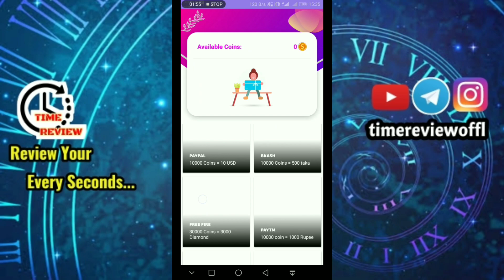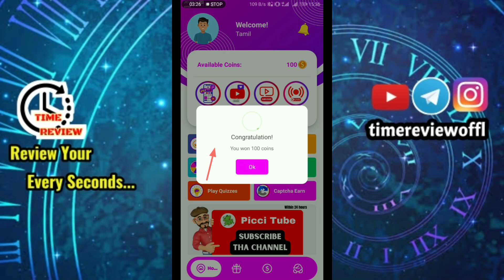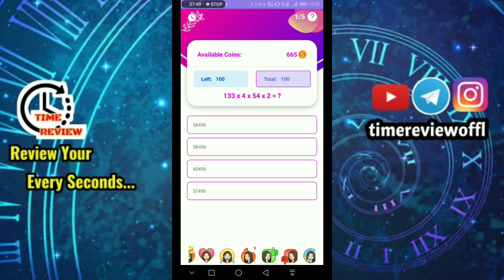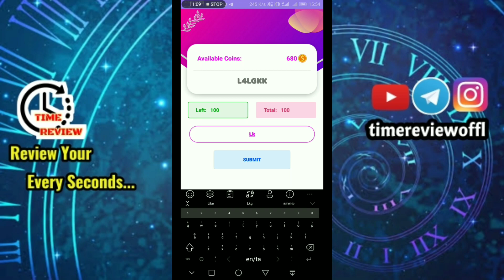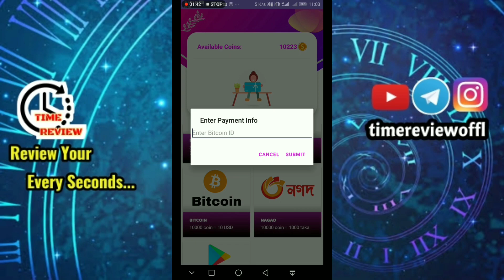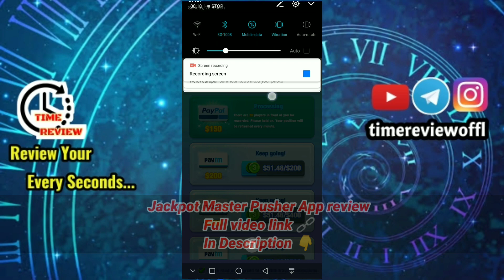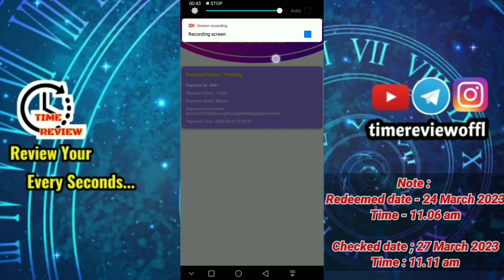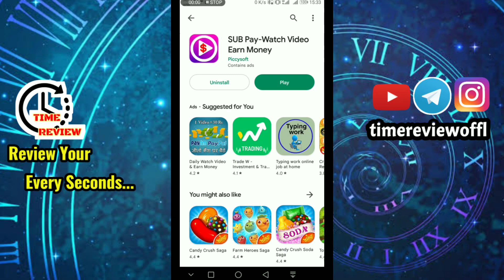Sub pay app Review | full review result in Tamil | online money earning app | Time Review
Welcome to 💐 ⌚ TIME REVIEW

    -Review Your Every Seconds...

📝 In this  channel we review online money earning websites/apps and do we get genuine income?
🤔 So how much money is coming ?
🙄 How many days is it?
 🤗 Withdrawal process & proof?
 🏦 How many days will it take to get the money in the bank account?

 ⌚ Are we getting a decent income for the time we spend?

 👉 Can we earn money with these websites/apps? or  can't? It can be clearly understood

📩  Also DM us on our Instagram &  Telegram channel (video link 🔗) to know the authenticity of online money earning websites/apps that you see in videos on social media websites (Youtube,Facebook,Twitter,Instagram,etc...). We reply immediately and upload review video 🎬

📝 நமது TIME REVIEW channel -ல் நாம் online money earning websites/apps ஐ review செய்து அதில் நமக்கு நேர்மையான வருமானம் (genuine income) வருகின்றதா?
🤔 அப்படியானால் எவ்வளவு பணம் வருகிறது?
🙄 எத்தனை நாட்கள் ஆகிறது?
🤗 withdrawal process & proof ?
🏦 எத்தனை நாட்களில் பணம் வங்கி கணக்கில் கிடைக்கும் ?

⌚ நாம் தான் செலவிடும் நேரத்திற்கு தகுதியான வருமானம் வருகின்றதா ?

👉 இந்த online money earning websites/apps மூலம் பணம் சம்பாதிக்க முடியுமா ? முடியாதா ? என்பதை விளக்கமாக அறிந்து கொள்ள முடியும் 👍

👉 மேலும்  நீங்கள் சமுக வலைத்தளங்களில் ( Youtube, Facebook, Twitter, Instagram ,etc...) காணொளிகளில் பார்க்கும் online money earning websites/apps இன் உ‌ண்மை தன்மையை அறிய எங்கள் instagram & Telegram சேனலில் DM 📩 (video link 🔗 ) செய்யுங்கள். நாங்கள் உடனடியாக reply செய்கிறோம்  மேலும் review video -வும் 🎬 பதிவேற்றம் செய்கிறோம்.

Online jobs in us
Money withdrawal proof
Withdraw proof
Payment proof
Bank transfer
Upi transaction
Amazon pay | Google pay | paytm | phonepe
Trusted money earning app
Trusted money earning website
Trusted online earning apps
cashyy tube withdrawal
cashyy tube payment proof
cashyy tube
jackpot master pusher cash out
cashyy tube review cashyy tube withdrawal tamil
cashyy app is real or fake in tamil
cashyy tube sinhala
taurus daily tasks & cash
jackpot master pusher real or fake
jackpot master pusher
jackpot master
cashyy tube app
cashyy tube withdraw
jackpot master pusher cash out real or fake cashyy tube se paise kaise nikale
jackpot master pusher withdrawal
taurus app
taurus app malayalam
taurus app real or fake
cashyy app is real or fake
cashyy tube отзывы
online jobs at home tamil
taurus in tamil
captcha go
captcha go app tamil
cash tube app
cashyy
cashyy tube paga
cashyy tube withdrawal gcash
cashyytube
does cashyy tube pay real money
is cashyy tube legit
jackpot frenzy pusher
jackpot frenzy pusher real or fake
legit ba ang cashyy tube
money earning apps tamil
taurus earning app
app review
blissu app tamil
captcha go app payment proof
cash panda payment proof
cashytube
cashyy tub
cashyy tube is real or fake
cashyy tube как вывести деньги
earn money app tamil earning app review
earning apps tamil
game jackpot master pusher
glamour app fake or real tamil
how to cash out cashyy tube
how to earn money cashyy tube
how to use taurus app
is cashyy tube real
jackpot master pusher withdrawal kaise kare
lucky bird
money earning app in tamil
money earning tamil
panda tamil
taurus app withdrawal problem
taurus daily tasks & cash withdrawal
trusted money earning app in tamil
vic tube wowtube
crazy drop app real or fake
ok money app payment proof
ok money app payment proof tamil
roz dhan earn money in tamil
vic tube is real or fake tamil
jewel mystery game withdrawal tamil
wowtube withdrawal proof tamil
crazy plinko payment proof
crazy drop app real or fake tamil
vic tube is real or fake
wow tube app real or fake
cashyy tube withdrawal tamil
wow tube app real or fake tamil
crazy plinko
cashyy tube withdrawal
crazy plinko payment proof tamil
crazy drop payment proof
taurus app tamil
crazy drop
taurus app
lucky bird
vic tube tamil
victube app fake or real
taurus earning app review
taurus app payment proof
taurus app withdrawal proof tamil
taurus app withdrawal
cashyy tube payment proof tamil
cashyytube
how to use wowtube app
vic tube withdrawal
cashyy tube fake or real
cashyy app real or fake
how to use cashyy tube app
wowtube app review
jewel mystery game withdrawal
cashyy